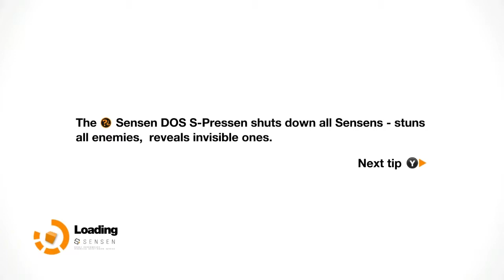Remember Me - Gameplay/Walkthrough (Pc) Part 32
Plot

The game begins as Nilin, an Errorist imprisoned in the Bastille Fortress, is having almost all her memory wiped by Memorize. As she is taken to have the last of her memories wiped, a mysterious man called Edge, leader of the Errorists and a man she only hears over her comms device, helps her escape. Edge tells her that she is an Errorist with the gift of both stealing and remixing memories. After escaping into the slums of Neo-Paris, Nilin encounters Tommy, a fellow Errorist. Suddenly, Nilin and Tommy are attacked by Olga Sedova, a bounty hunter chasing Nilin. Nilin dives into Olga's mind and remixes her memory to make Olga become an Errorist ally and she transports Nilin to her first destination.

Arriving in the Saint-Michel district, Nilin, who is aided by another Errorist codenamed Bad Request, is told by Edge to steal secret codes from Kaori Sheridan, Neo-Paris' top architect. After retrieving and uploading the codes to Edge, he uses the codes to open the Saint-Michel dam, flooding the district. Due to the flood draining out the slums, Nilin is able to infiltrate the Bastille and heads to the memory servers to free the stored memories of herself and the inmates while taking down Madame, the sadistic manager of the Bastille. After defeating Madame, Nilin releases the memories of the inmates and partially regains some of her own. She remembers the crime that landed her in the Bastille; on a mission, Nilin remixed the mind of a Memorize commander and made him believe he had killed his girlfriend. The altered memory pushed him to commit suicide.